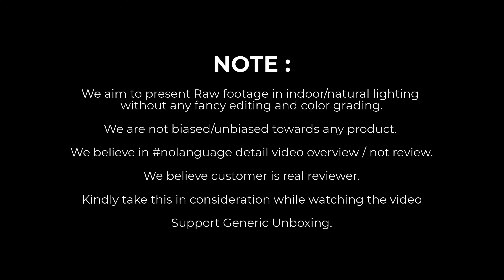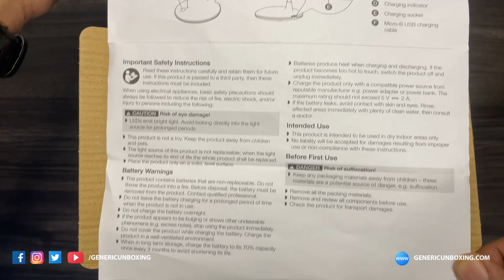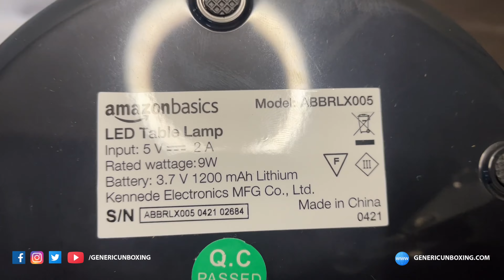AmazonBasics Classic Rechargeable Table Lamp | 4k Unboxing & Overview